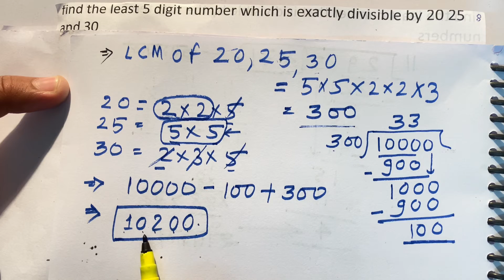Find the least five digit number which is exactly divisible by 20 25 & 30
Subject: Basic Mathematics
Language - Hindi
Country : India
Institute/Coaching : Kclacademy
online coaching
online classes